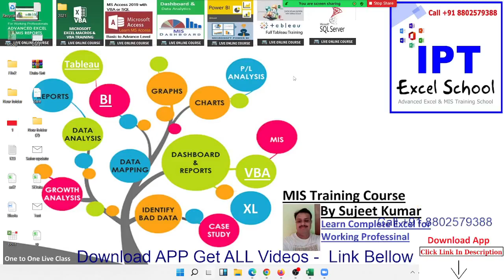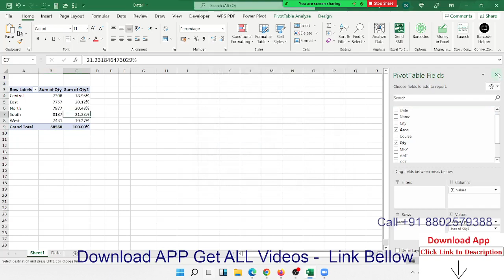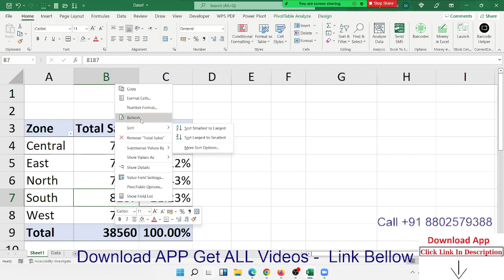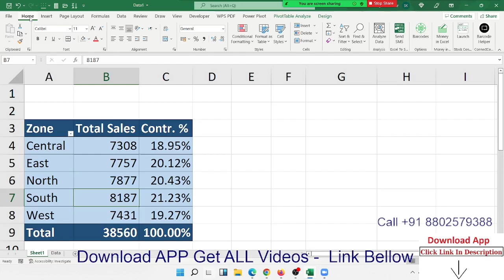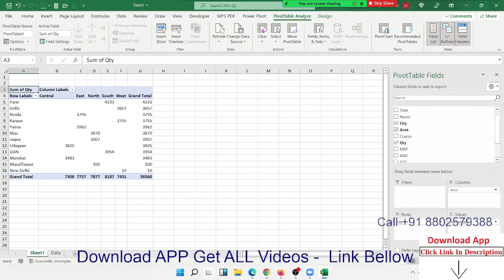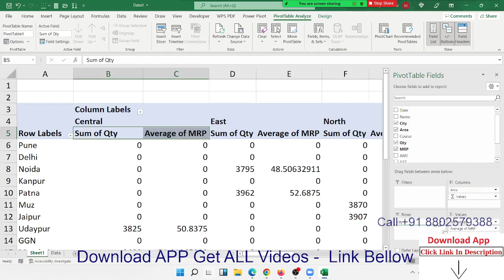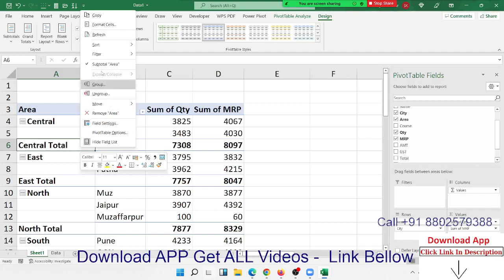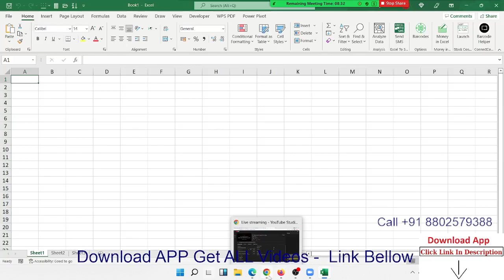Advanced Excel Training in Hindi